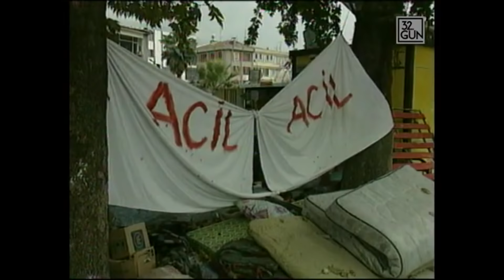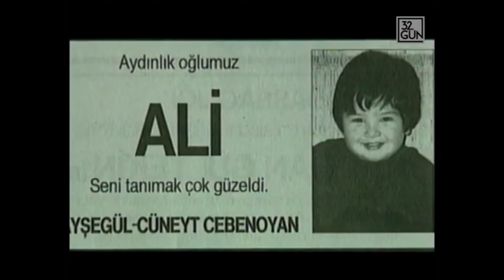17 Ağustos 1999 Gecesi Neler Yaşandı? | 32. Gün Arşivi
Bugün deprem sonrası tartışmalara baktığınızda koordinasyonsuzluk ve organizsyon eksikliği hala ön planda duruyor. Herkes dört bir koldan devleti eleştiriyor. Peki ama nedir bu koordinasyonsuzluk? Devletin organiza olamamasının sonuçları nasıl oluyor? Kurtarma çalışmalarına nasıl yansıdı bunlar? Şimdi ekranlarınıza binlerce sıradan Türkiye vatandaşından birinin "kurtaramama" öyküsünü getireceğiz. Üstelik biz de bu acı tecrübenin ne yazıkki bizzat içinde yer aldık. Yeni kurulan yakında yayına girecek CNN Türk haber merkezinden, gazeteci arkdaşımız Cüneyt Cebenoyan deprem sabahı annesi, babası ve 19 aylık çocuğu Ali'nin Yalova'da enkaz altında kaldığnı öğrendi. Sonrasında zamana karşı trajik bir mücadele başladı...